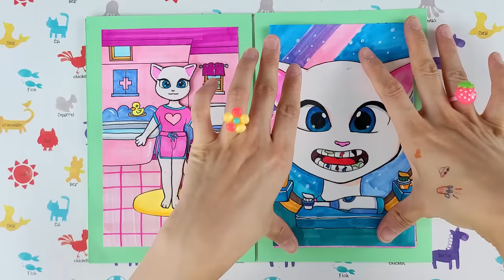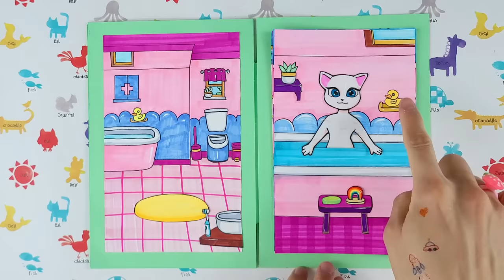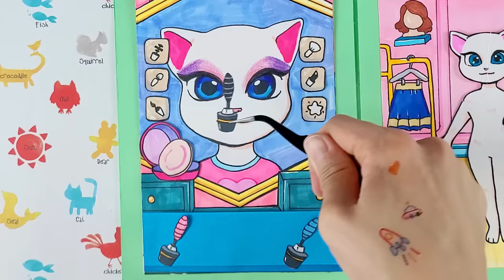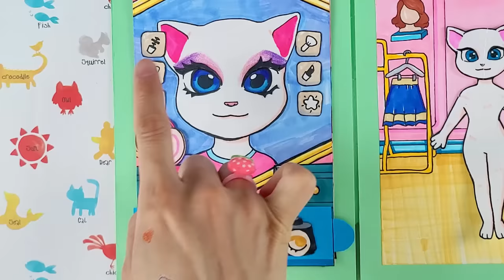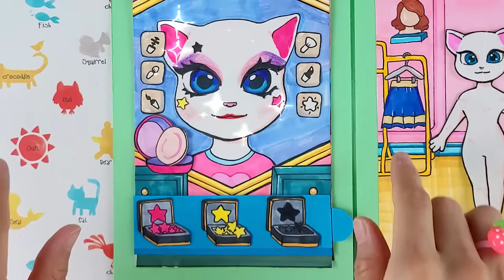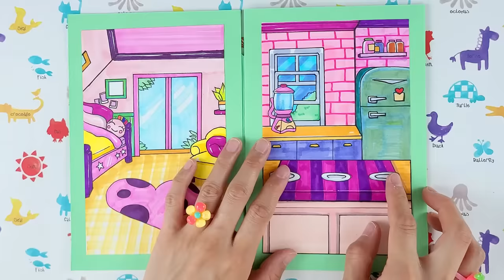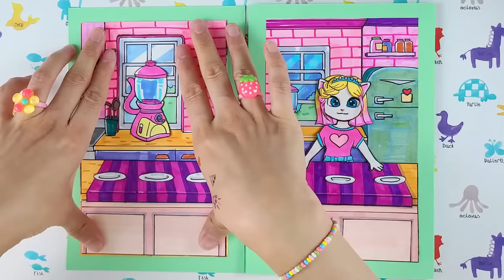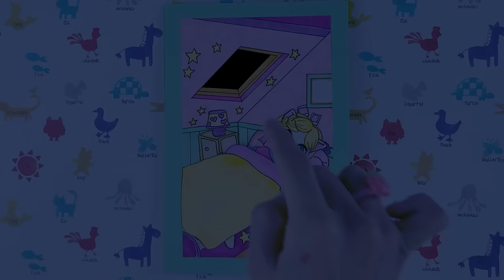DIY] My talking Angela2😺 paper quiet book / How to play with paper game🎮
Hello! 😍
👏👏Thank you for coming to "PAPER DOLLS" Channel👏👏
We're making paper dolls, quite book and playing handmade😆
Give your feedbacks, comments and likes my videos😍
Have a nice time watching video on our channel💖💖